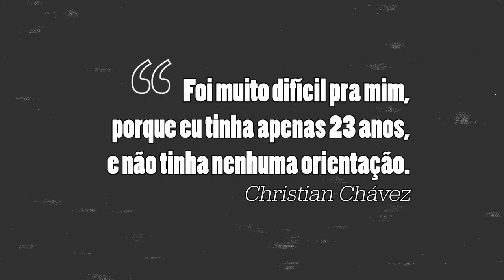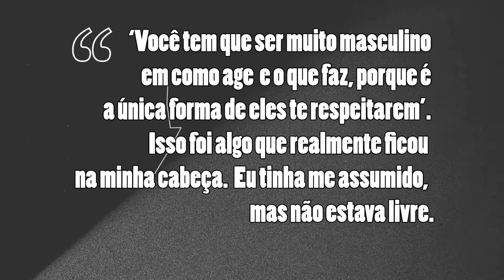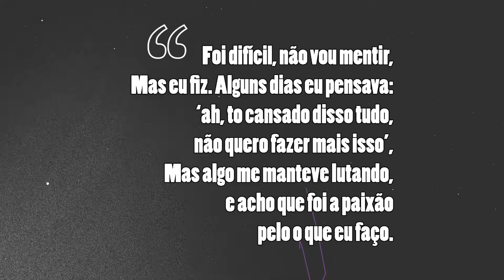CHRISTIAN CHÁVEZ SUPERANDO A HOMOFOBIA E A DEPRESSÃO - entrevista para a People & mais!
Em uma entrevista para a revista People, Christian Chávez, do RBD, fala sobre sua jornada desde que assumiu publicamente a homossexualidade em 2007.

Ele conta como enfrentou a discriminação na indústria musical e teve que lidar com a depressão. Agora, com a reunião do RBD em andamento, Christian fala sobre como encontrou a força para se recuperar e se tornar um defensor da comunidade LGBT+.

Instagram e Twitter:
@‌ediveltonr